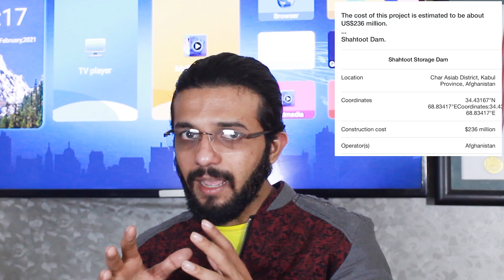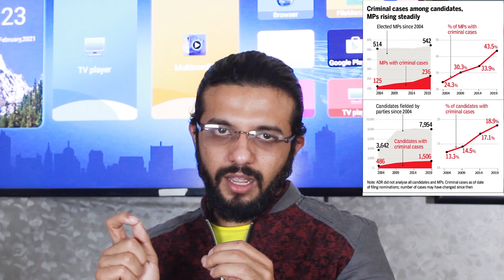India Built A Dam In Afghanistan! Why? |Explained By |Rana Abubakar Zaheer